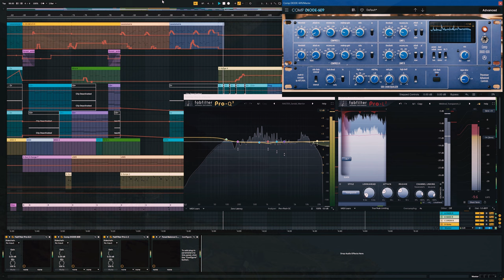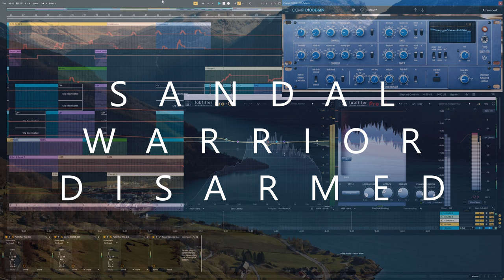Sandal Warrior Disarmed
A tune from a yet unreleased album. It all started with a challenge by 4T Thieves (head of Kahvi Collective) about making Boards of Canada homages and me getting in love with extreme lo-fi sounds and processing techniques. I ended up making an album's worth of material, drenched in noise, soft distortion, electric hum and VHS artifacts. Now this is a very special version, prepared for a well known label, to be released as part of a compilation, sometime in the future.